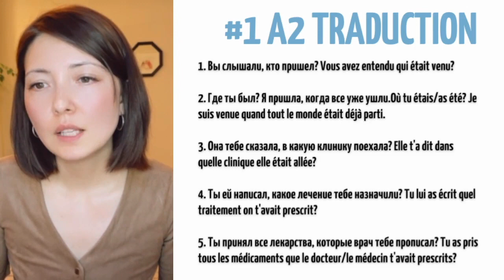Онлайн-курс А2.2 (французский язык). Перевод №1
На всех наших онлайн-курсах общего французского есть перевод с русского на французский для повторения лексики и грамматики.

Это перевод с курса А2.2 после темы здоровья и plus-que-parfait.